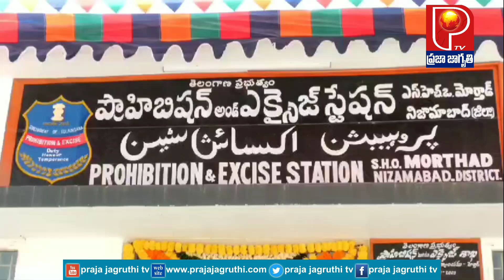మోర్తాడ్ లో ప్రొహిబిషన్ అండ్ ఎక్సైజ్ స్టేషన్ను ప్రారంభించిన మంత్రివర్యులు జూపల్లి కృష్ణారావు